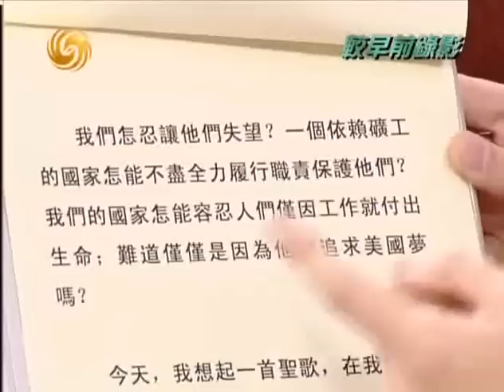锵锵三人行2010 07 28 窦文涛：现代价值观非常看重死难者的名字3/3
嘉 宾：查建英 加藤嘉一

简　介：死亡是那么的真实，永生也是那么的真实；死亡不是终局，死亡是永恒的入口，是刚刚开始；面对死亡时，让人觉得人生命那么的真实，真实得别无选择，真实得别无可能。死，对于每个人来说只是一种界定，在这界定以外，我们无法作用，甚至连一点点的作用也是起不了的，但是在这个界定以内的，就是我们的世界，我们可以用自己的双手来创造属于自己的世界，让自己的人生实现真正人生意义。死，是站在生命的终点来看人生。懂得了死，那么，我们也就认识到了生，认识到生命的意义。